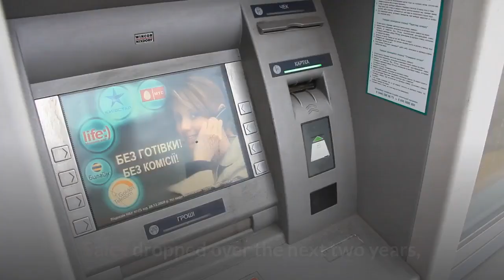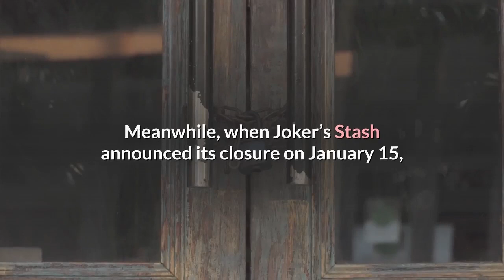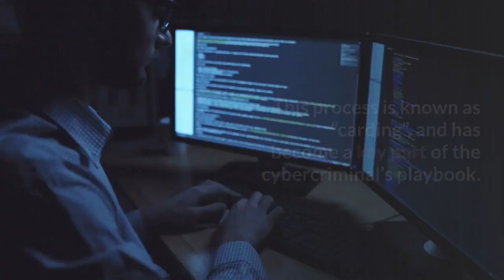Cybercriminal 'Bitcoin Billionaire' JokerStash Retires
The founder of one of the most popular carding marketplaces, Joker’s Stash, has retired having amassed a fortune of over USD 1bn, according to blockchain analytics firm Elliptic. Per cybersecurity firm Gemini Advisory, JokerStash claims to keep all proceeds of the marketplace in bitcoin (BTC). Elliptic estimates that, considering BTC alone (the site also accepted litecoin (LTC) and dash (DASH)) they would have taken a total of at least BTC 60,000 (USD 2.88bn). The revenues earned by Joker’s Stash can be estimated from the value of incoming cryptocurrency payments to its wallet, as seen on the blockchain, per Tom Robinson, Elliptic's Co-founder and Chief Scientist."Sales dropped over the next two years, reflecting a broader downtrend in carding activity - increased security around card payments has made their theft more difficult, while advances in anti-fraud technology have made it more challenging for carders to make purchases with stolen cards," Robinson said. Moreover, according to him, JokerStash notified customers in October that he/she had been hospitalized for over a week with coronavirus, while in December Interpol and the FBI announced a coordinated seizure of domains used by the site. Elliptic estimates JokerStash’s retirement fund by considering the fees charged by the marketplace:Joker’s Stash announced that it would cease operations on 15th February, although the site became inaccessible as of the 3rd February, Robinson said, estimating that others will take their place "at the heart of the cybercrime economy."Meanwhile, when Joker’s Stash announced its closure on January 15, they said that they will never open again. As reported, another blockchain analysis company, Chainalysis, said recently that the criminal share of all cryptocurrency activity fell from 2.1% (USD 21.4bn) in 2019 to 0.34%, or USD 10bn in transaction volume in 2020.)____"Every time you make a purchase with a credit or debit card, your card details are transmitted and stored in computer systems. Many of the major hacks of retailers and other companies are motivated by getting hold of these card credentials. Stolen cards have value because they can be used to purchase high-value items or gift cards, which can then be resold for cash. This process is known as “carding”, and has become a key part of the cybercriminal’s playbook. Carding is very profitable in its own right, but it is also used to help launder and cash-out cryptocurrency obtained through other types of cybercrime."Source: Elliptic____Learn more: Group of Men, One Company Indicted for Handling Stolen Coincheck XEMBTC 1,700 In Limbo As Fraudster Won’t Give The Password To ProsecutorsTeaching True Story: Trader Robbed of Nearly USD Half Million in BitcoinThis Is How Confiscated Bitcoin, Ethereum, And Monero Sold By The TaxmanThis Multibillion Bitcoin Dump By US Gov Could Be a Drop in the Bucket